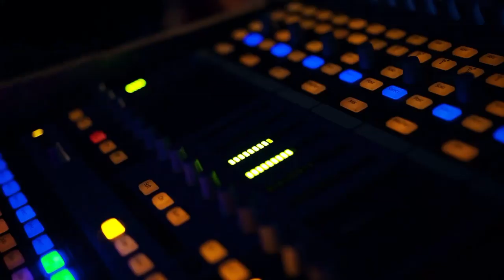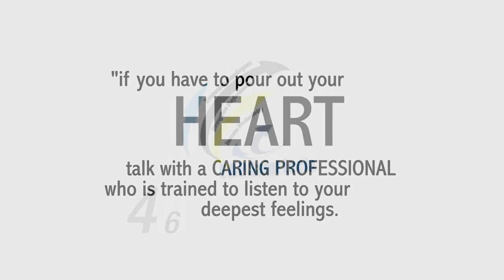Issues & Answers - Breast Cancer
Radiation Oncologist of The Cancer Centre Eastern Caribbean, Dr. Glenn Jones discusses breast cancer.